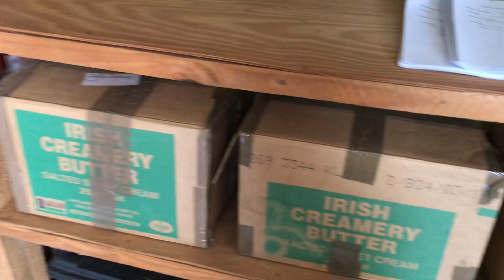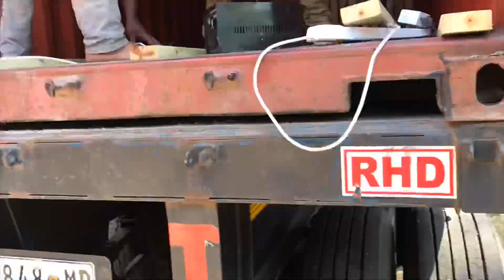Outside Work, Office Work & Container Arrival | Cheyenne’s Vlogsies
A glimpse into daily life here at the base! All the little funny moments in this video make me so happy. Love living life with these people and being part of many aspects of the ministry here in Chipoka; from watering the gardens that produce crops for our students, to printing & cutting & taping tens of thousands of coloring pages for children to learn about Jesus Christ, to witnessing the arrival of the container from the States, such an enormous blessing of supplies, clothes, shoes, medicine & more that will be distributed through our staff all over Malawi. Thank you for all your prayers, to those who donated towards the container & continually support and encourage me! I hope you enjoy this snippet of life here in Malawi.